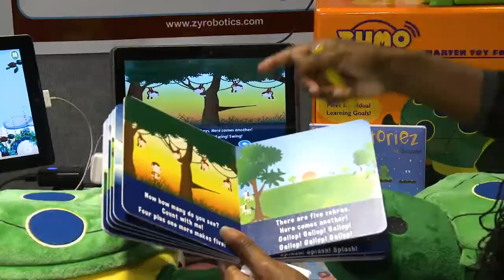STEM-based apps and toys for kids -- Zyrobotics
Zyrobotics, a small business funded by the National Science Foundation, is developing STEM software for mobile devices and toys to encourage kids to like math.

Zyrobotics is developing STEM-based apps and toys that use games to engage kids between age four and six to like math. The NSF-funded company has created the application for use on a tablet and “Zumo,” a stuffed turtle robot. The technology maps physical movements to touch screen gestures and helps “children fall in love with STEM.”

The company has developed more than 10 apps and other eBooks to engage children. The eBooks come with a board book and the app will read to the child.
If you want to be good in math, you need to start early. Kids need to be engaged in order to want to learn, says Zyrobotics CEO Johnetta Maccalla. Watch the video to see how to play.

Zyrobotics is supported by the National Science Foundation’s Small Business Innovation Research (SBIR)/Small Business Technology Transfer (STTR) program, a nearly $190 million program that awards research and development grants to small businesses and startups, transforming scientific discovery into products and services with commercial and societal impact.